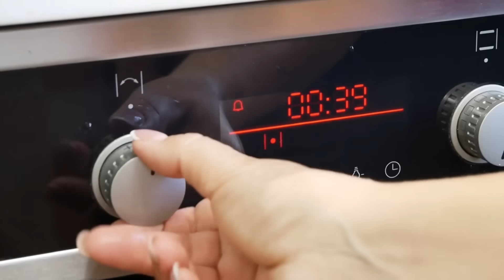Зиму они точно не дождутся. КАБАЧКИ на зиму, как ОГУРЦЫ, цыганка готовит.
Рецепт:
Для маринада:
перец горошек чёрный - 1 ч. л.
перец душистый - 3 шт.

Приятного аппетита!